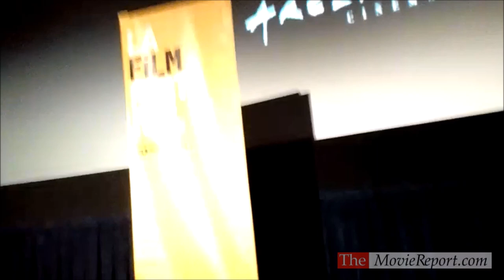OPENING NIGHT Q&A JC Chasez, Topher Grace, Rob Riggle, Lesli Margherita, Alona Tal - June 3, 2016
OPENING NIGHT producer/star Topher Grace; stars JC Chasez, Lesli Margherita, Rob Riggle, Alona Tal, Paul Scheer, and Brian Huskey; and director Isaac Rentz discuss the film after its world premiere screening at the Los Angeles Film Festival at Arclight Cinemas Culver City on Friday, June 3, 2016.